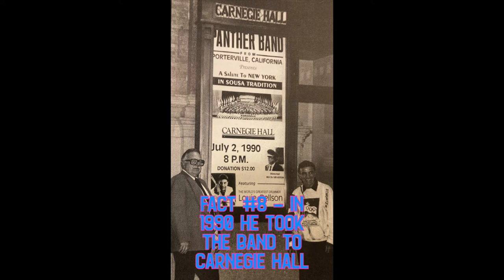TOP 10 FACTS ABOUT - Frank "Buck" Shaffer Band Director from Porterville , California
An informational homage about the legendary band leader Mr. Frank "Buck" Shaffer.

*Society Note: The song featured in this recording it "Artistry for Kenton" by Stan Kenton(?) off of the Fabulous Studio Band's vinyl record "Celebrates It's 20th Year in the 20th Century" 1972.